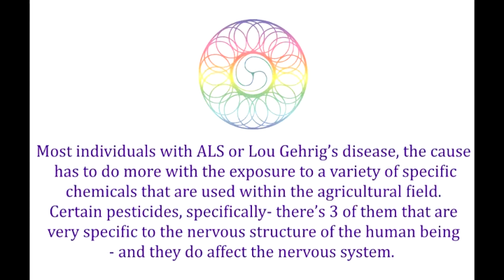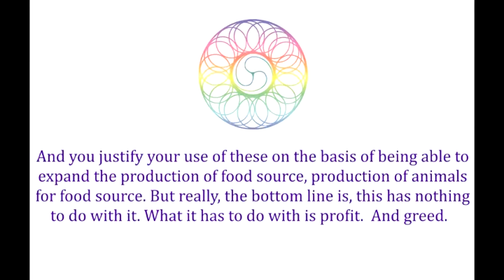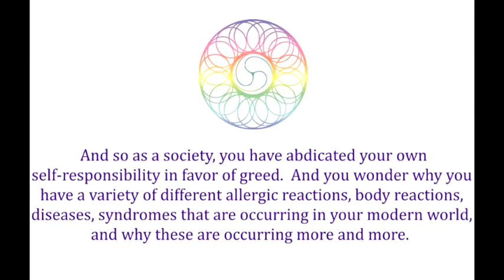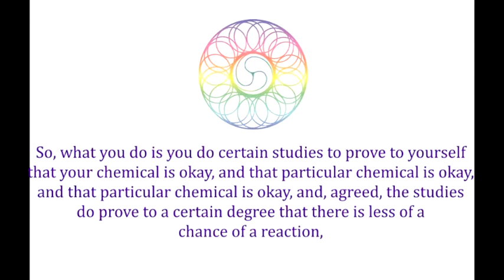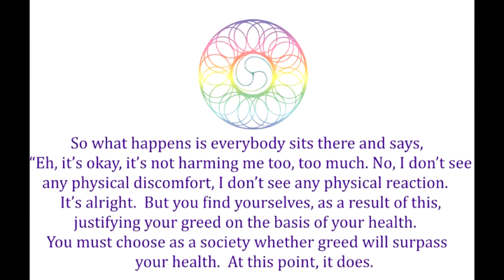ALS - What Really Causes It ? Part 1 -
Part 1 of a 6 part series released via "The Wonders" in which they explore ALS or "Lou Gehrig’s Disease". It's causes, origins and cures.